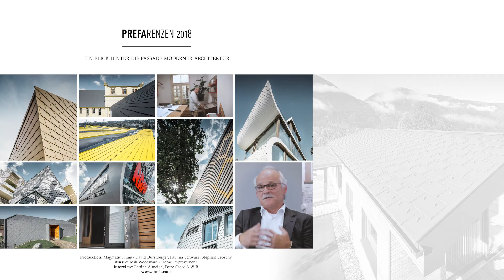PREFA Architekteninterview 02/2018 - Michael Embacher, Betriebsfeuerwehr Neuman, Marktl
Interview mit Michael Embacher, dem Architekten der Betriebsfeuerwehr von Neuman in Marktl, Lilienfeld (AT).

Embacher/Co aus Wien beginnt die Planung nicht mit der Überlegung wie etwas schön wird, sondern beschäftigen sich zuerst mit der Nutzung des Gebäudes – was muss es können? So auch bei der Feuerwehr in Marktl. Wo kommt man herein, wie sind die kürzeren Wege, aus dem heraus ist der Entwurf entstanden.

Der Architekt wollte auch zeigen, wie flexibel das Produkt und das Material Aluminium ist und, dass man es dreidimensional formen kann. Deshalb unterscheidet sich die PREFA auch so von herkömmlichen Dachziegeln. Man kann die Traufe verkleiden genauso wie die Dachuntersicht.

Der Verarbeiter war ein hiesiger Spengler – die Spenglerei Hoppel. Von deren langjährigen Erfahrung hat auch der Architekt profitiert, denn sie haben vieles gemeinsam entwickelt und ausprobiert um zu einem sehr guten Ergebnis zu kommen.

➤ Zur PREFA-Website und dem Produkt Dach- und Wandraute 44 × 44 und Prefalz